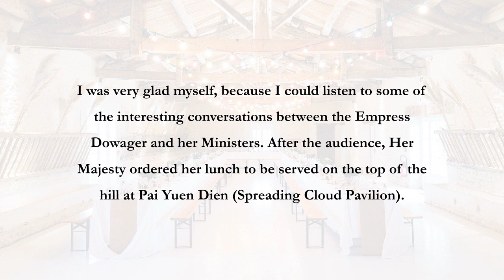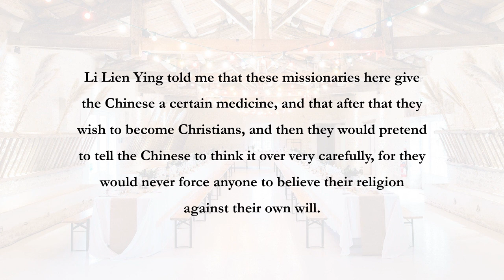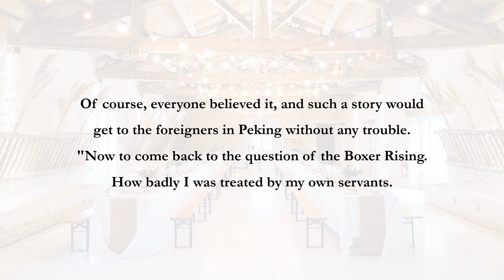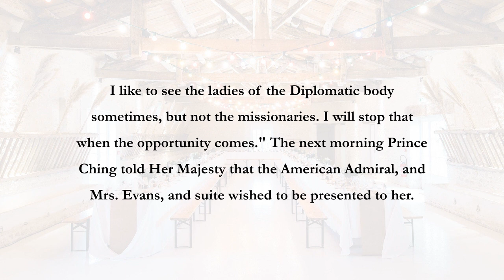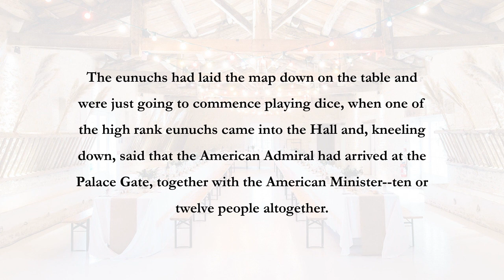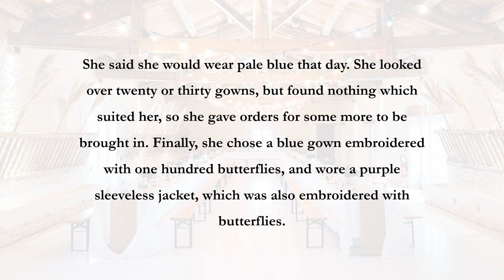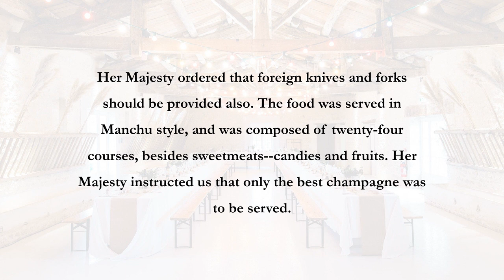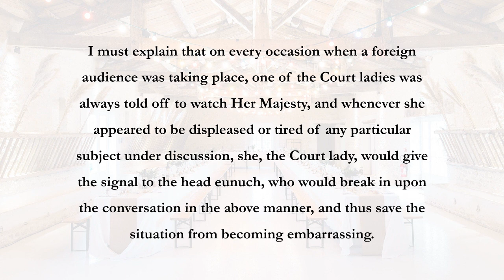THE EMPRESS AND MRS. CONGER (Princess Der Ling: Two Years In The Forbidden City, Part 12)